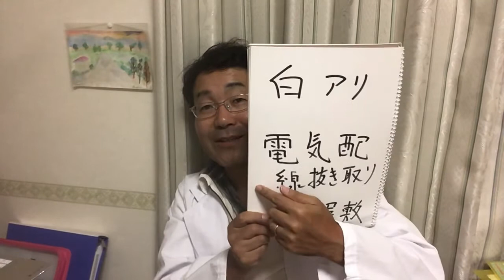★競売でひどい目にあったワースト3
マーポンは、競売専門の不動産投資家。
しかも、最低価格専門。
さらに、競売流れが主。
ゆえに、予想もしないドラブルが次々に発生。
現代に残された数少ない冒険が、競売不動産投資。
そんな裏話を抽出して。

主な著書『ビジネス手法を用いた奇跡の婚活術』
『ゼロから始める独立・開業術』
『転職王』（臼井正己ほか共著）
『夫婦円満の法則』
『誰でも起業ラボ　飛べ！ワイルドスワン』
『あなたの本当の宝とは？猫山市議選挙騒動記』

　手帳専門チャンネル